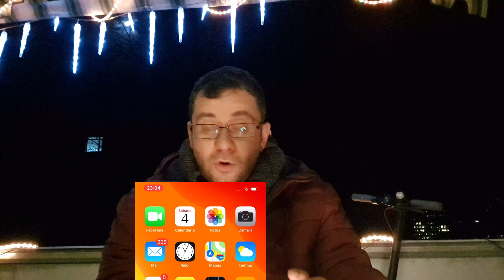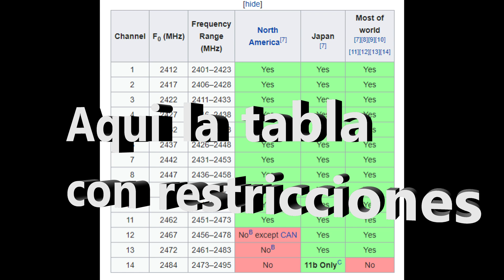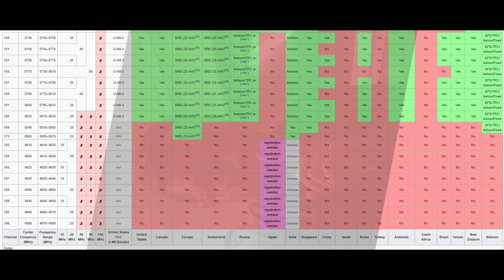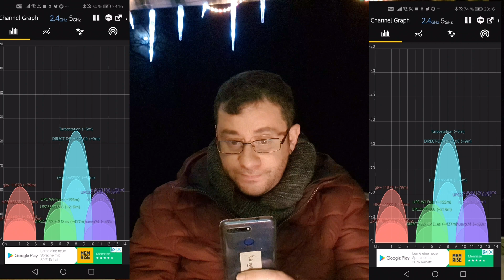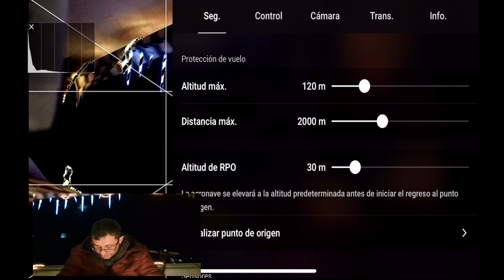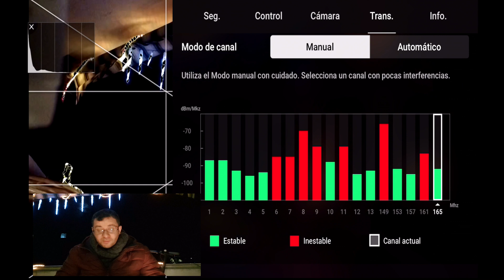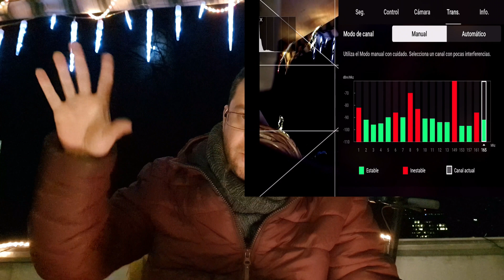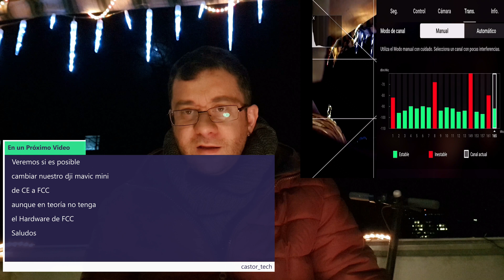dji mavic mini y mini se como mejorar la conexion wifi v.1.0.4 vean la descripción tengo algún fallo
Hola y bienvenidos a este video

Vale los canales pueden ser de 20 o 40 MHZ tanto en 2.4Ghz como en 5,8Ghz

Y también he explicado al contrario en el video lo de la modulación la de 2,4 son arcos más amplios y lo de los 5,8 más pequeños pues es más rápida a la Honda osea más lineal y por esto es débil a la distancia pero más estable  en la transmisión
Porque la latencia es menor

Y mi pagina web que está en construcción .

Drones

DJI Mavic mini
DJI Mavic Air
DJI Macic 2 Pro
DJI Spark
DJI Phantom 4 Pro +

                (  o o  )
+ .oooO--(_)--Oooo.--+
|    Entra a mi pagina.       |
|      web favorita.             |
|       oooO                        |
|        (   )   Oooo                |

Cámaras

Gopro Max
Gopro Hero 8
Gopro Hero 7
Insta360 one x
Insta360 EVO